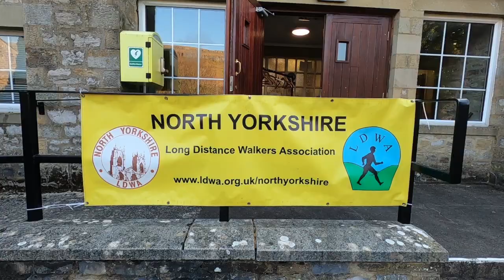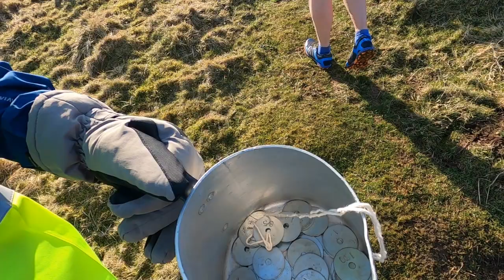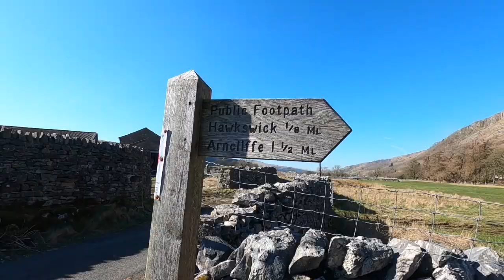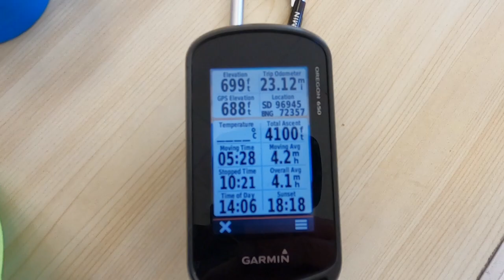The Kettlewell LDWA Challenge Walk (19/03/2022)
A 23 mile Challenge Walk with 3,700ft of ascent in the Yorkshire Dales organised by the North Yorkshire LDWA.

Start - Kettlewell Village Hall
  - Bucket Drop - Track to Capplestone Gate
  - CP 1 Linton
  - Self Clip - Jct. Moor Lane & Grysdale Lane
  - CP 2 Wood Nook Caravan Park
  - CP 3 Street Gate
  - CP 5 Hawkswick
Finish - Kettlewell Village Hall